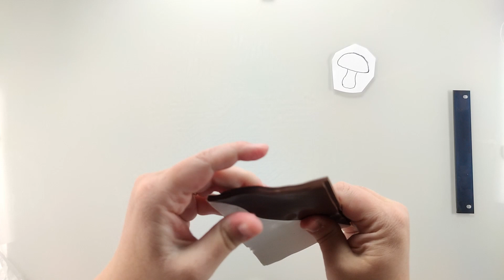Hur gör man en stav/cane av polymerlera? - Lär dig arbeta med Fimo och Cernit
I denna film lär du dig inte bara att göra en stav med Karl-Johansvampar (stensopp) utan du lär dig principen med att göra stavar och kan använda metoden för att göra andra motiv.

Ytterligare filmer att titta på för mer ingående genomgång av

Material.